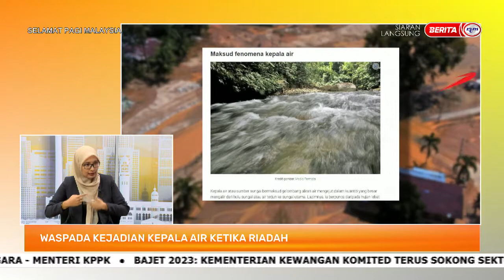7 SEPT 2022 – SPM - WASPADA KEJADIAN KEPALA AIR KETIKA RIADAH